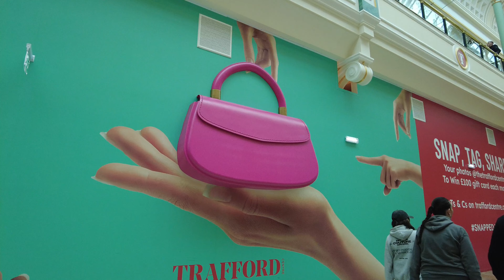WALKING AROUND TRAFFORD CENTRE | MANCHESTER | UNITED KINGDOM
-THE TRAFFORD CENTRE is a large indoor shopping centre and entertainment complex in Urmston, Greater Manchester. It opened in 1998 and is third largest in the United Kingdom by retail space. The site was owned by the Manchester Ship Canal Company. The centre was developed by the Peel Group. It was sold to Capital Shopping Centres, later to become Intu, in 2011 for £1.65 billion setting a record as the most expensive single property sale in British history-🇬🇧🇬🇧🇬🇧